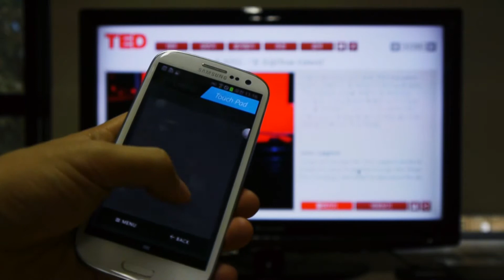[Nemus]Hornet Launcher Preview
'Hornet' is the first launcher for Google TV.

- Advanced UI Design
- Youtube shortcut
- Focused on UX